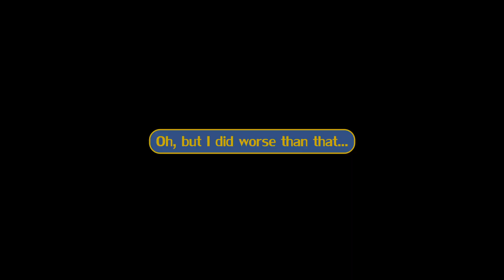Ni no Kuni 2: Revenant Kingdom- Episode 143 (Blind)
Oh, he's back. Lofty's being an annoying little Kingsmaker again.
Anyway, it's time for a riddle! And we have about 50 different options! Evan has way too many accessories :P

Once again, Evan's on delivery duties, and he's pretty quick about it.

Sidequest Started:
121 Tying the Knot
131 The Engraver’s Riddle
137 The People’s Pâtissière

Sidequest Completed:
121 Tying the Knot
136 Kitty, the Bubbly Baker
137 The People’s Pâtissière
145 Fresh Fish Suppers for All!
146 Time for Tea

Are you watching this via my playlist? Why not? This is a long series!! :P